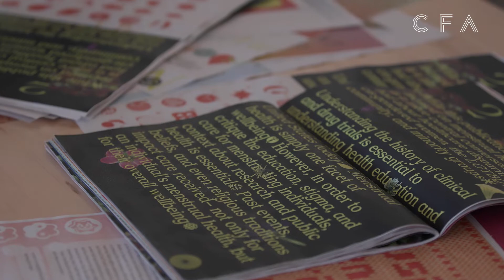Arts-Based Research in Weaving, Reinforced by Painting and Graphic Design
For Jayna Mikolaitis (CFA’22), juggling a double major in painting and graphic design wasn’t quite enough. She expanded her creative practice to include book making and weaving, the latter of which led to a summer of arts-based research with art education professor Felice Amato following her junior year.

“Weaving kind of incorporated that structural quality that graphic design has, but also had that tangible aspect that painting has,” Jayna says, “I think that being part of a larger research university is incredibly helpful for so many reasons. It did supply me the opportunity with conducting arts-based research in the first place, which was really wonderful.”